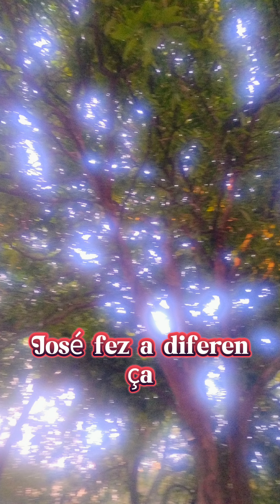Tem gente que luta pra tirar o pior de você, tem gente que é o próprio diabo